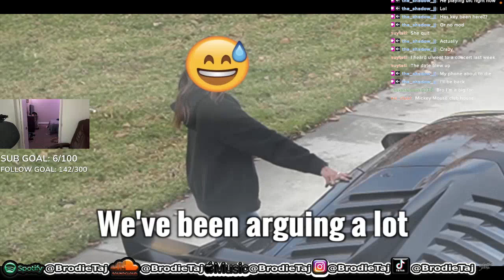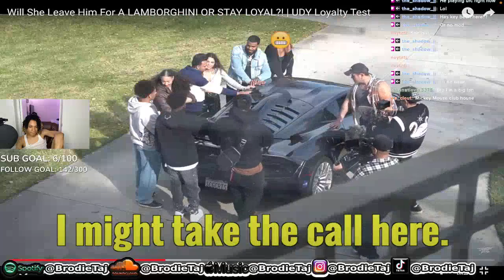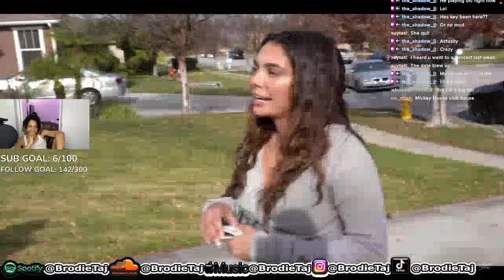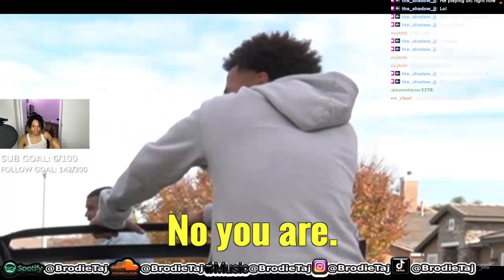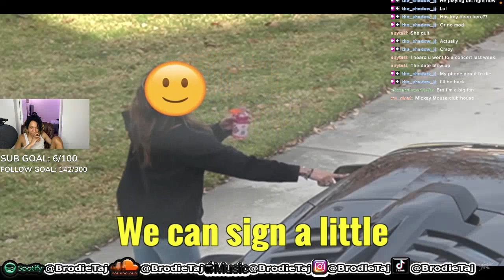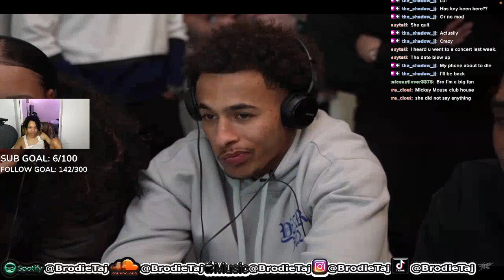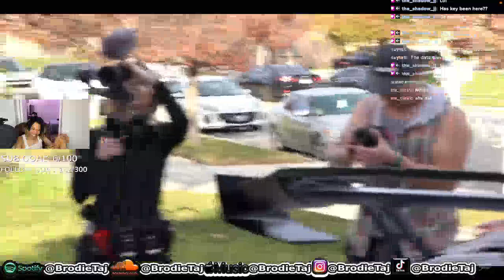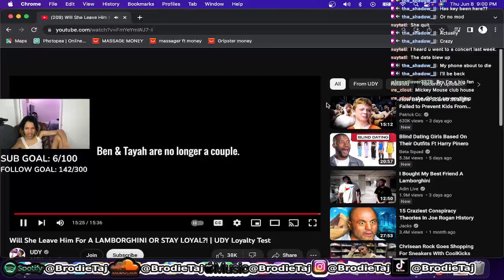BrodieTaj Does a Loyalty Test With UDY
BrodieTaj